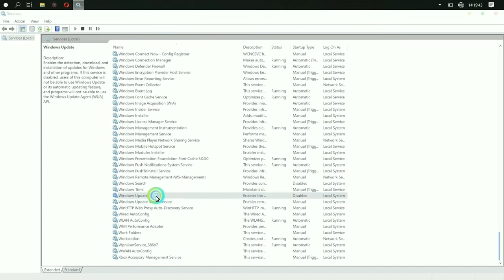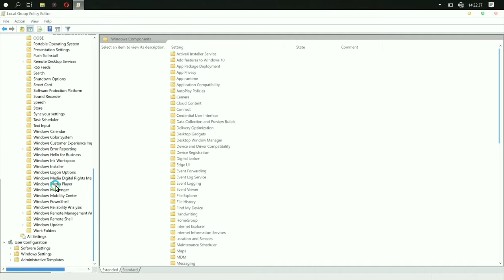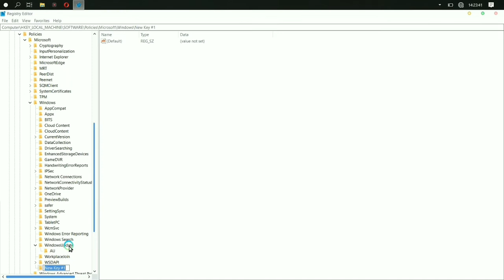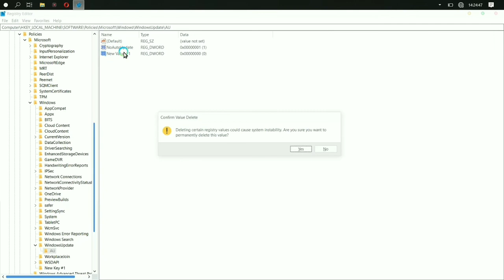How To Stop Windows Update Permanently